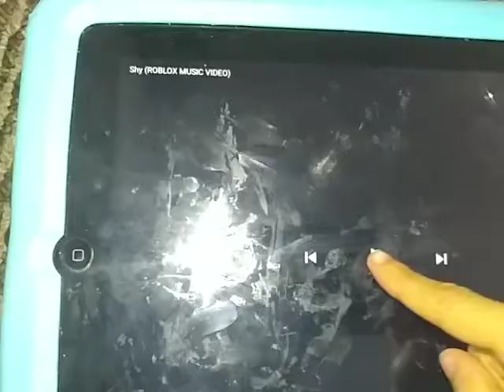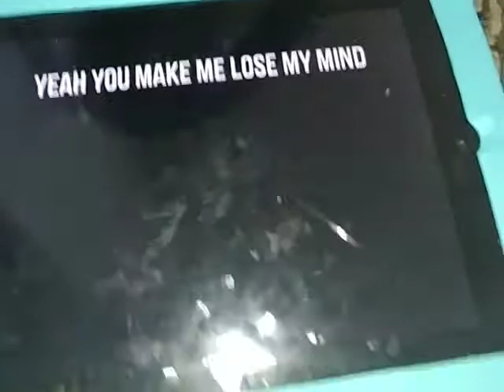Shy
Song owned by Loventelle